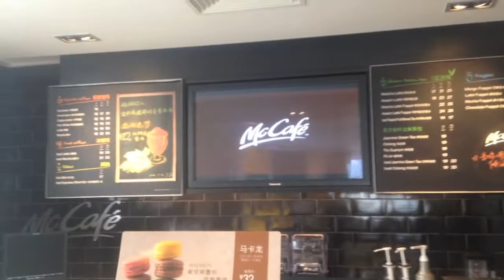Day 04 - Hiking the Great Wall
Video diary for Academic Magnet High School summer 2015 student ambassador trip to China.